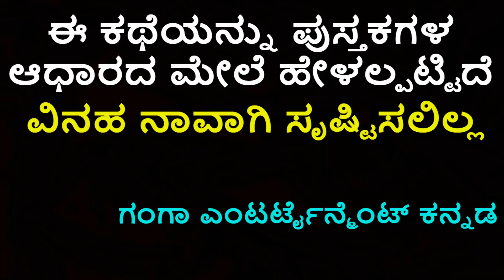Indira ahalya story ಇಂದ್ರ ಮತ್ತು ಅಹಲ್ಯ ಳ ಶೃಂಗಾರ ಕಥೆ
Indira ahalya  storyಇಂದ್ರ ಮತ್ತು ಅಹಲ್ಯ ಳ ಶೃಂಗಾರ ಕಥೆ